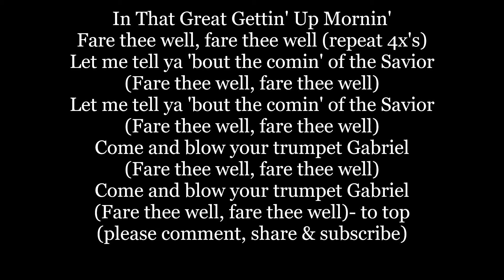In That GREAT GETTIN' UP MORNING Lyrics Words text trending SPIRITUAL sing along song music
In That Great Gettin' Up Mornin'
Fare thee well, fare thee well

Let me tell ya 'bout the comin' of the Savior

Come and blow your trumpet Gabriel
(Fare thee well, fare thee well)- to beginning